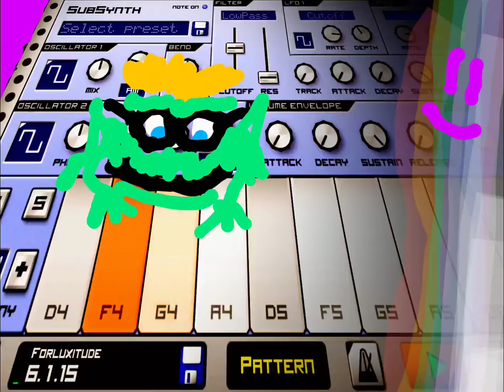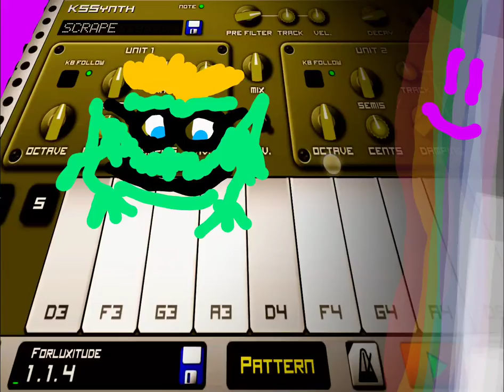May Saturday 2022 28th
Beware the frog with glasses. Everything looks like a fly